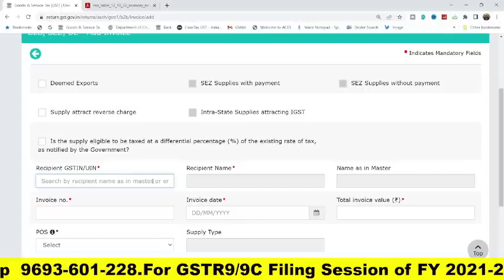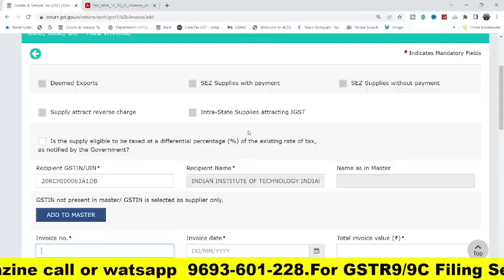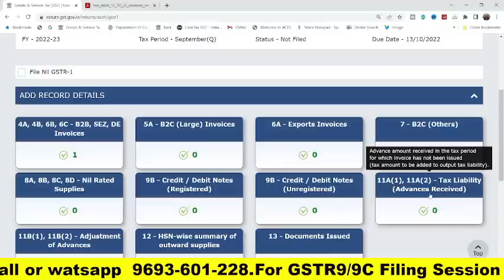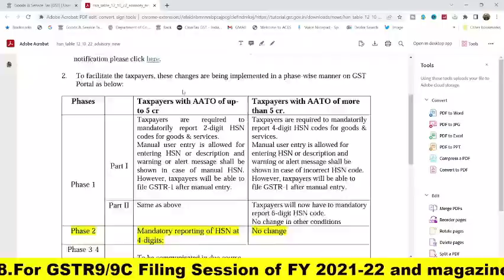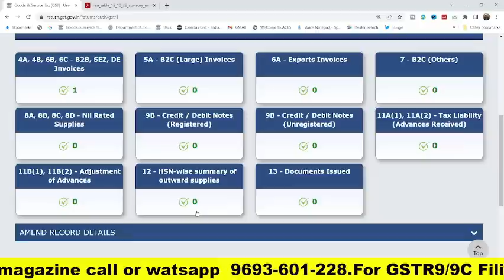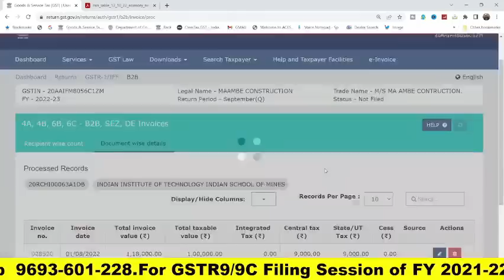GSTR-1 में लगेगी 50,000 की PENALTY| GST PENALTY PROVISIONS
GST UPDATES

Team GSTPLATFORM